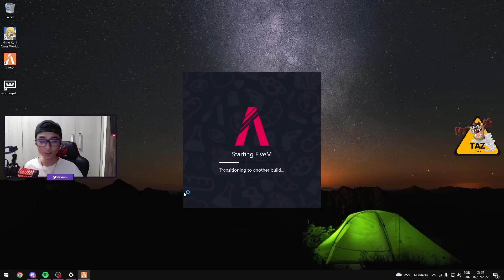REAÇÃO do PURPOU com a CONVOCAÇÃO do CONNOR + VISÃO dele CHEGANDO no ANTIGO QG da FRANÇA | GTA RP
PURPOU MEMBRO DA ELEMENTS CONVIDADO PELO CONNOR PRA MISSÃO DA FRANÇA 3.0 CIDADE ALTA